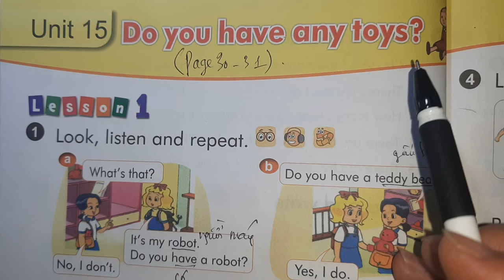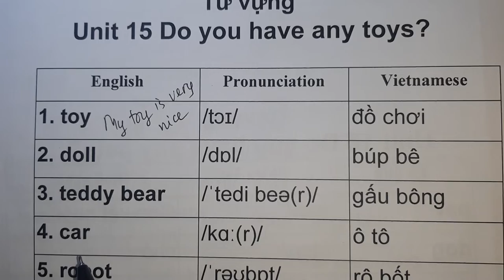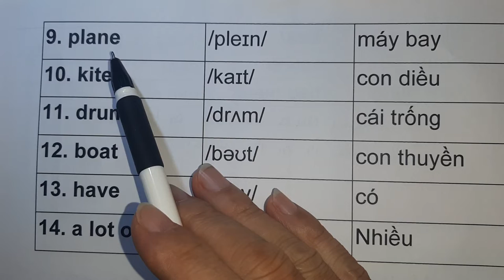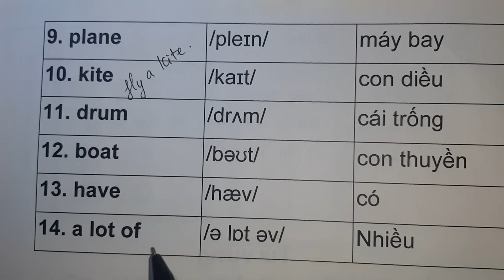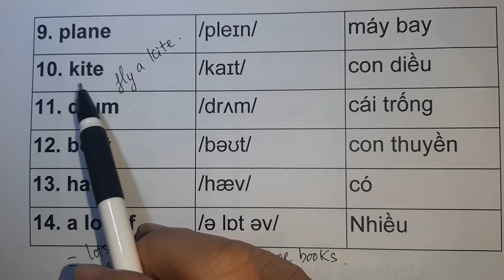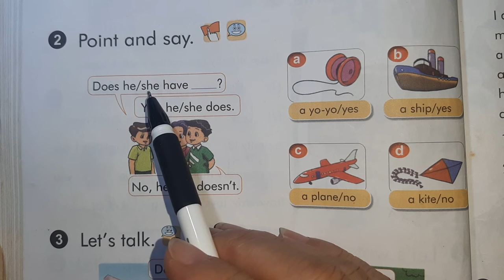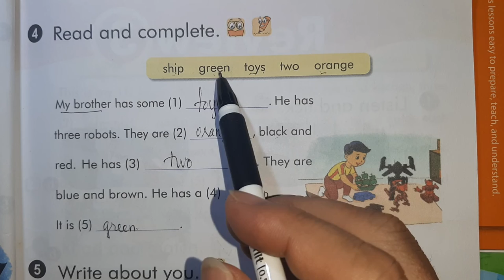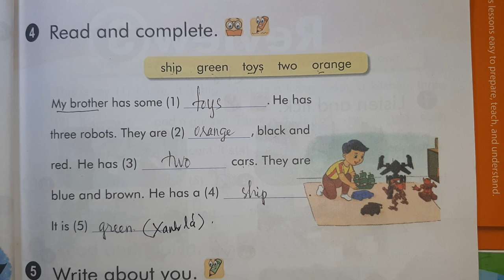Tiếng Anh Lớp 3 Unit 15 || DO YOU HAVE ANY TOYS? Học Từ Vựng Ngữ Pháp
Thầy chào các em yêu quý! Video này sẽ hướng dẫn các em Học sinh Lớp 3 học bài thật tốt ở nhà VideoTiếng Anh Lớp 3 unit 15.
Các em học sinh ham thích bài học tiếng Anh lớp 4 unit 15 sẽ nhận được bài dạy Tiếng Anh lớp 3 unit 15 cực kỳ dễ hiểu của chương trình do thầy Hoàng Giang dạy.
Thầy Hoàng Giang sẽ cố gắng dạy thật tốt, có những Video Tiếng Anh Lớp 3 thật sự dễ hiểu để các em có thể học tiếng Anh một các tốt nhất
Tiếng Anh Lớp 4 Unit 15. DO YOU HAVE ANY TOYS?  Học Từ Vựng Ngữ Pháp